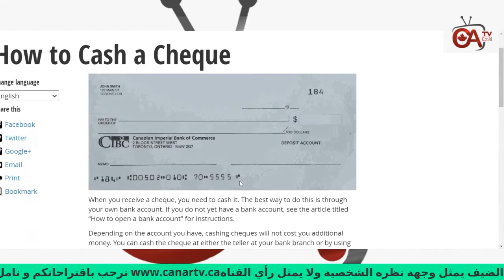اهم الحسابات البنكية في كندا RRSP vs RESP